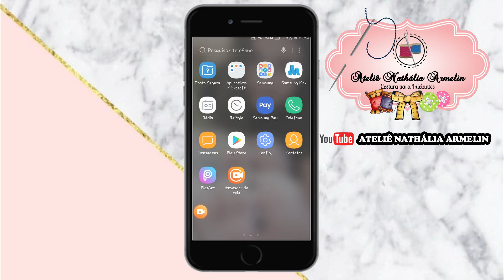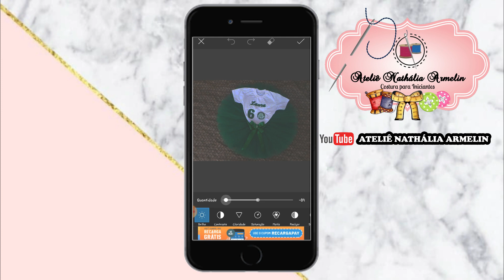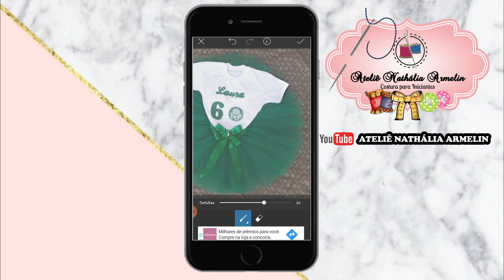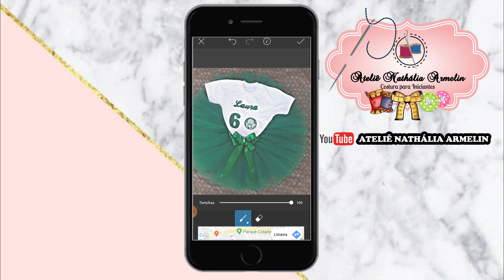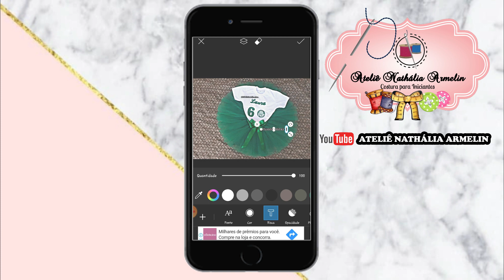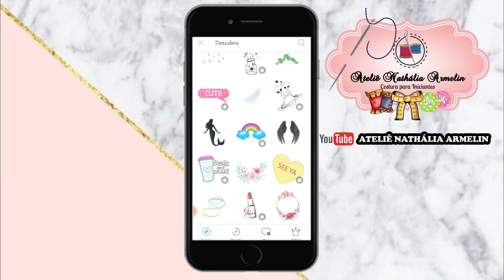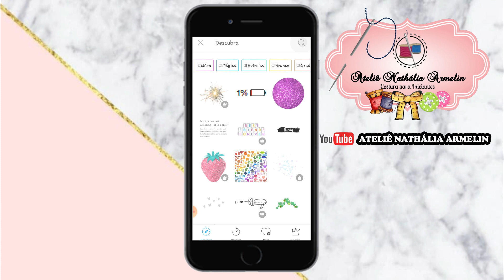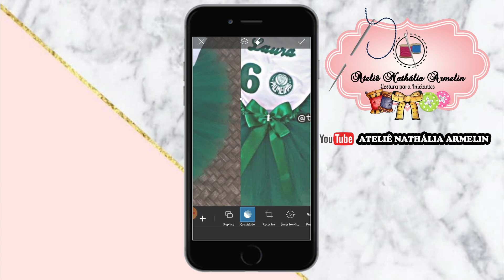DIY EDITAR FOTO DE PRODUTO PELO CELULAR |Nathália Armelin